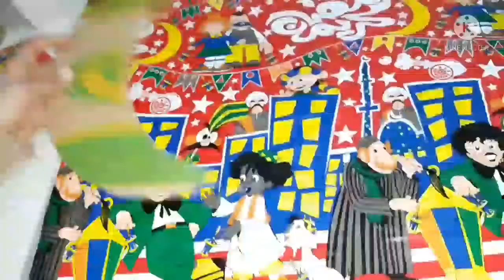طريقة عمل تابلوة وهلال رمضان 2022 باسهل الطرق زينى بيتك /اعادة _تدوير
طريقة عمل تابلوة وهلال رمضان ٢٠٢٢ بابسط الطررق
عمل هلال رمضان كرتون مدور .رسم هلال ونجمة اسلامية .عمل زينة رمضان تابلوة تحفة وشيك زينة رمضان فانوس رمضان من قناة ابداعات اية  للحرف اليديوية السهلة والبسيطة قماش الخبش قماش الجوخ استيكر ملون رمضانى